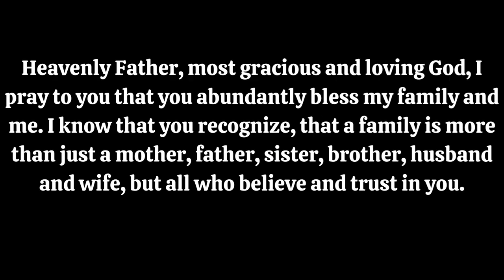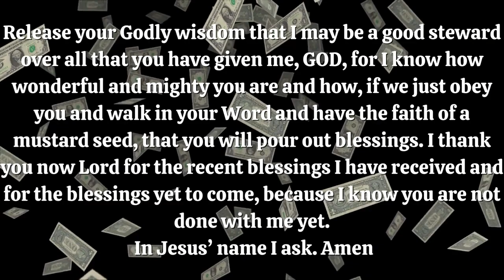Prayer for Financial Breakthrough - Unlock Your Wealth Now!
Unlock your wealth now with a powerful prayer for a financial breakthrough! In this video, we guide you through an effective prayer for financial breakthroughs, helping you attract money and achieve financial prosperity. Whether you're struggling with debt, seeking a new job, or looking to increase your income, this prayer for money and financial breakthrough will provide the spiritual boost you need. Join us in this transformative prayer session designed to open the doors to abundance and financial success. Follow along and experience the divine intervention in your financial life. Let's embark on this journey to financial freedom together.